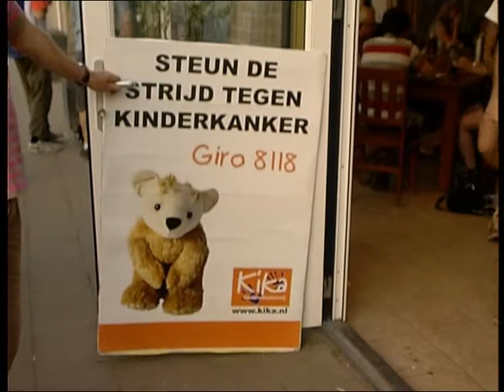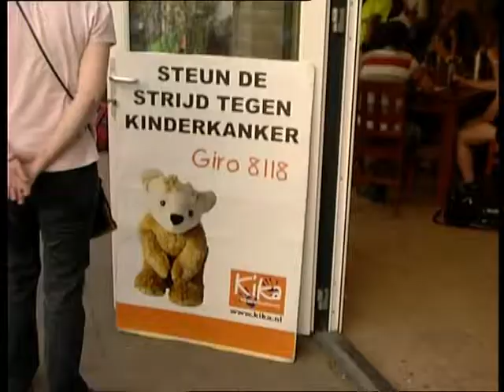LOVO TV - 2011-05-01 - Lovo Kort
Hierin het zorgloket,voetbalkampioenschap voor meisjes, sponsorloop voor KIKA en een kijkje bij het natuurtheater.

 Dit item was een onderdeel van de LOVO uitzending van 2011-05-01.